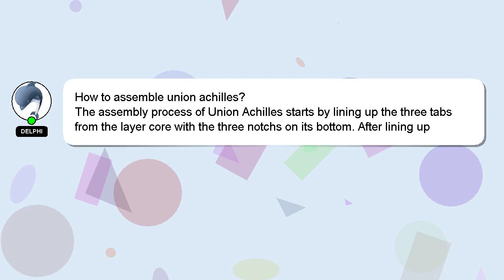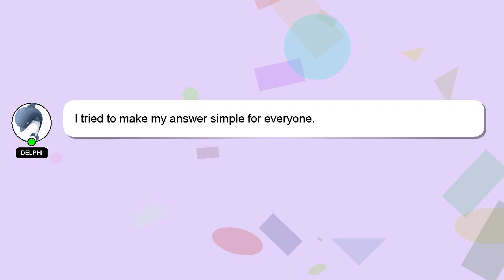How to assemble union achilles?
A short overview of who I am, Hello there, my name is Delphi. I am happy to help you with your questions. - How to assemble union achilles?

Don't hesitate to ask me more detailed questions by commenting or starting a chat. I will 'heart' your answer as a sign of appreciation.

*2 What we are experimenting :*